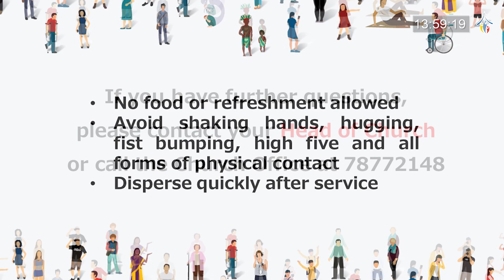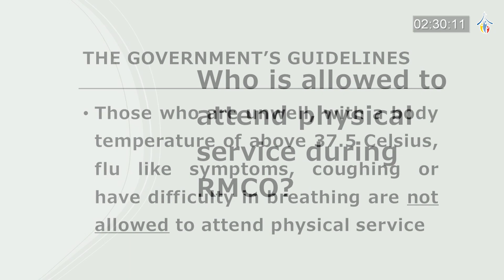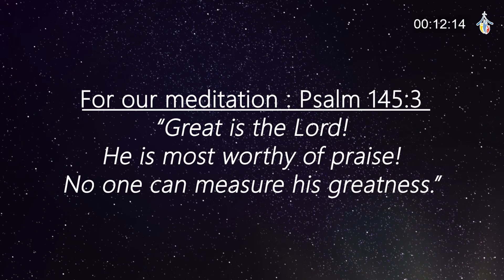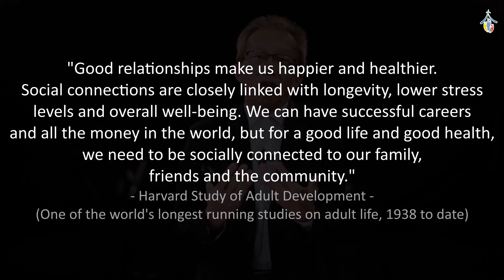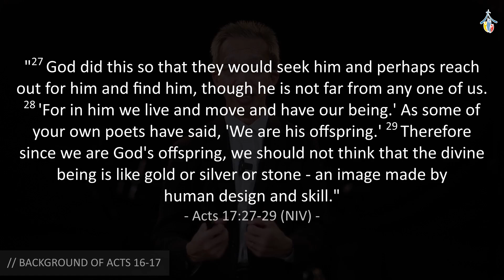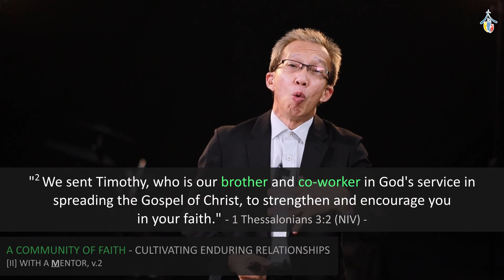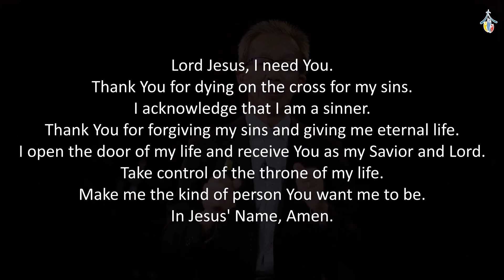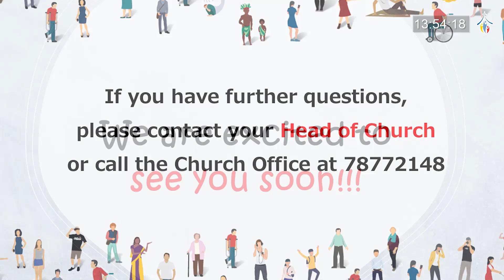A Community of Faith | CBCPJ Sunday Service | 20 Sept 2020 | Senior Pastor Reynold Lim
1 Goodness Of God
2 Great Are You Lord
3 Shout To The Lord
4 No One But You